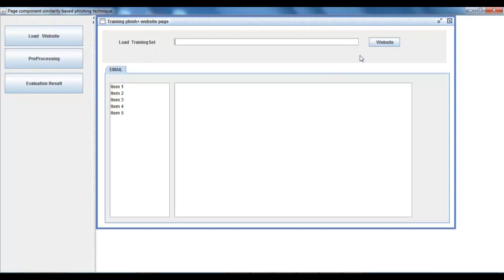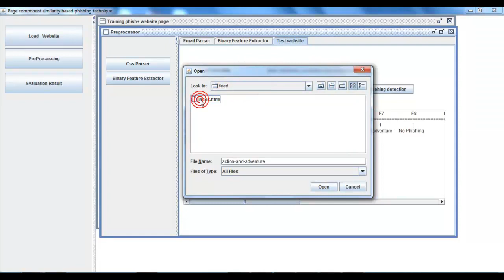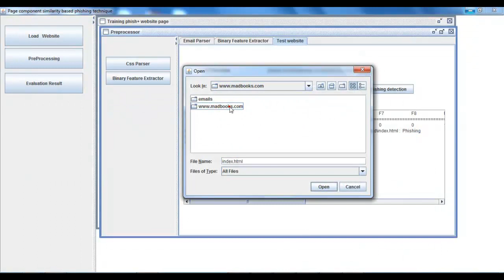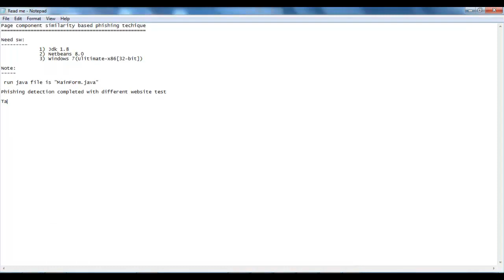Visual Similarity based Phishing Detection Projects